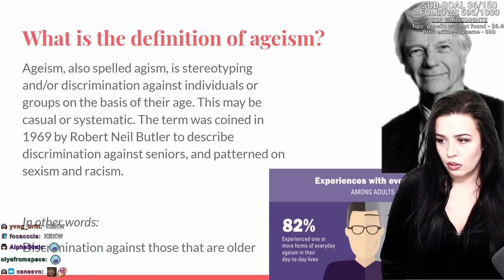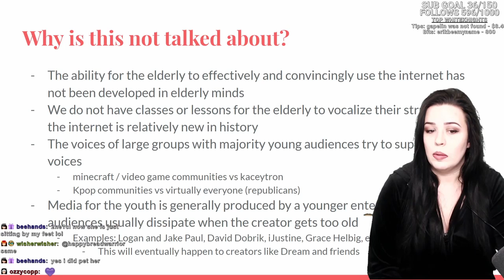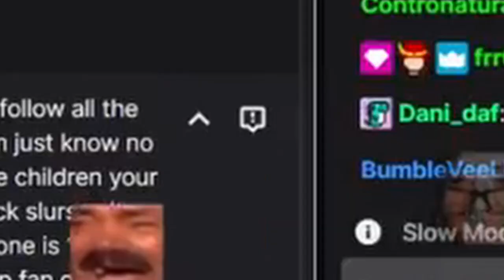AGEISM AND SEXISM IN THE MC FANDOM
Examples of disgusting ageism as well as sexism in the Minecraft fandom.